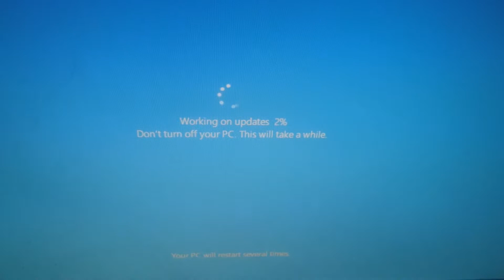VI TOG DEN - Vloggtober Dag 18